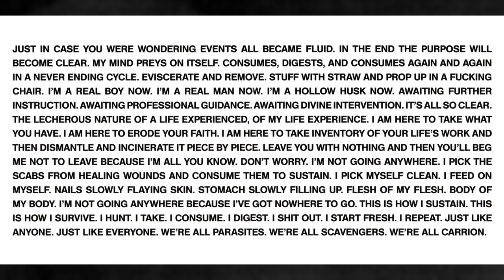Uniform: “Tabloid” | GP4K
Uniform make the best of a tight space and thrash about in the back of a box truxk while it speeds through Queens New York. Destination unknown. Directed by .